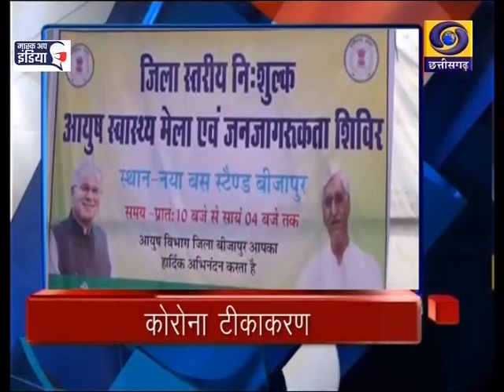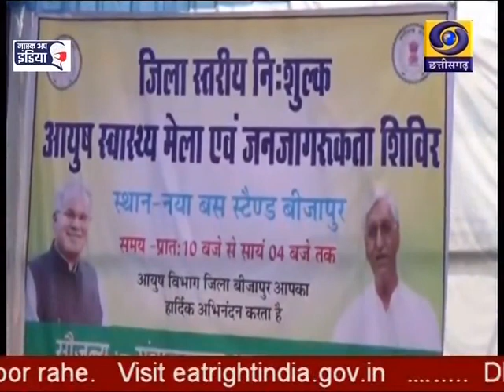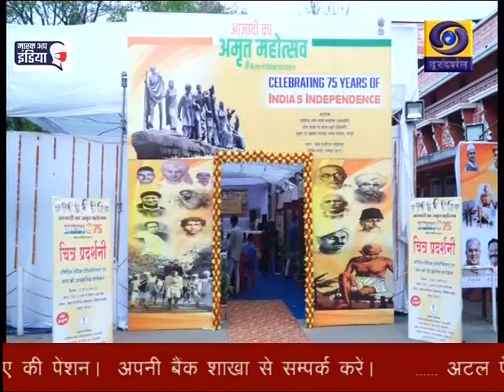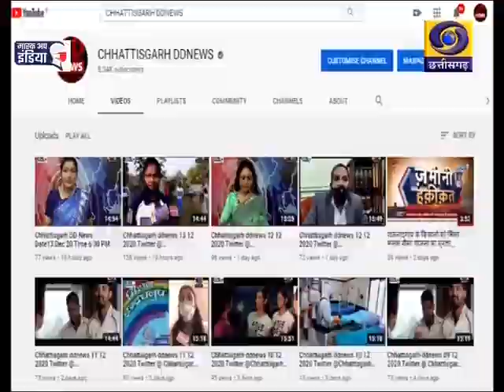15 March 21 6 30 PM